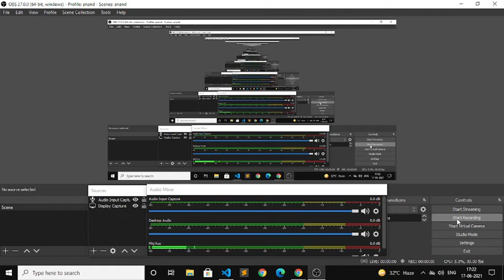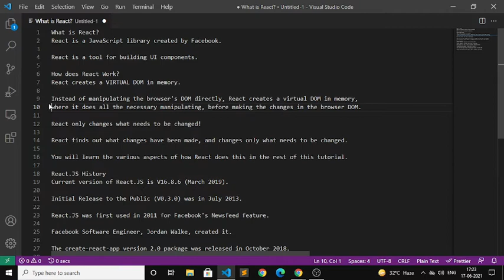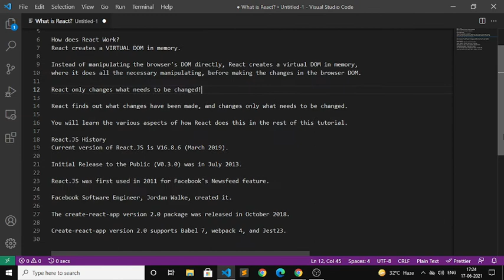React JS Practical Course in Hindi : Class 1 - React Intro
✅ Courses With Job Offer :
1. Professional App Development Course.
2. Certified Sales and Marketing Mastery.